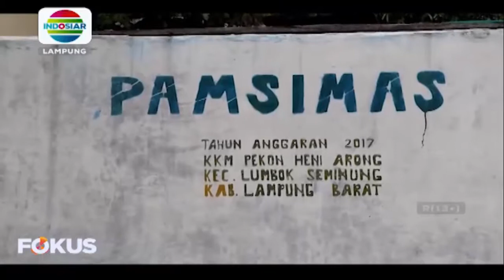Warga Heni Arong andalkan air dari Danau Ranau untuk kebutuhan hidup sehari hari